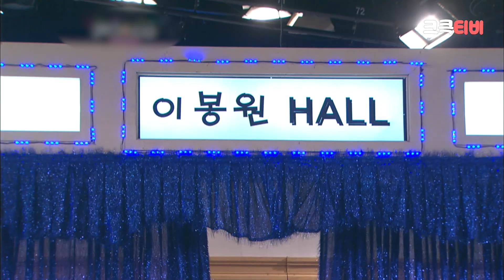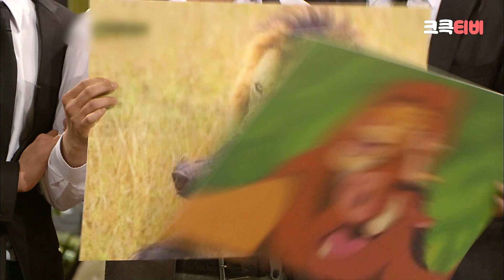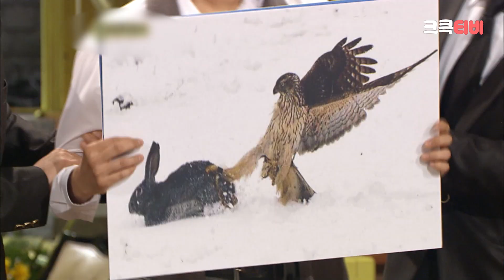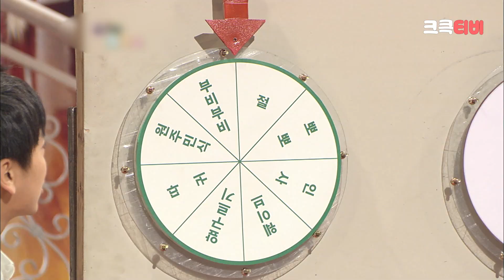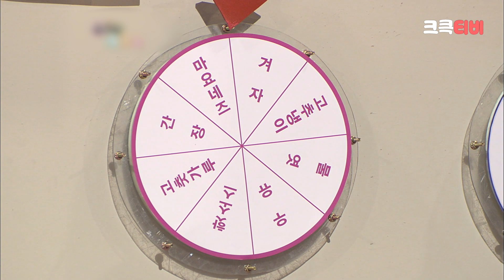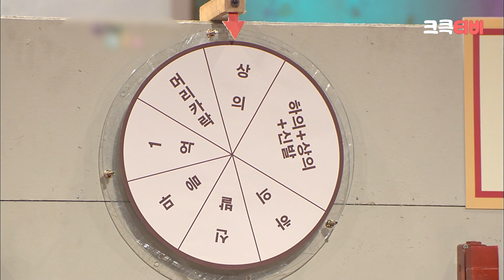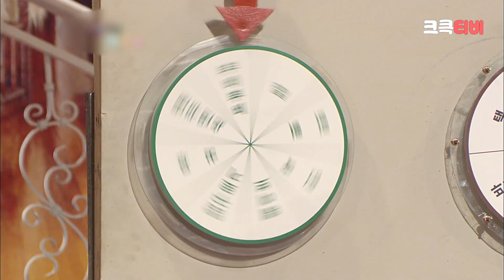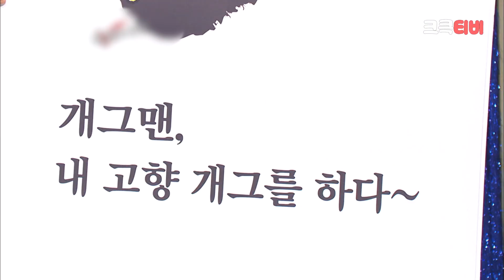[크큭티비] 크큭정주행 : 개그스타 FULL VOD | ep.12 KBS 110430 방송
▶출연자정보: 이봉원, 송은이, 김준호, 김정훈, 김정환, 이원석, 김찬혁, 김영식, 최수락, 이영준, 이찬, 김혜선, 송기우, 김태원, 이문재, 장기영, 이혜석, 류정남, 이원구, 김진철, 강현욱, 고효심, 곽범, 김동우, 유한결, 김현진, 정해철, 정진영, 정승환, 최서인, 한은영, 이수지, 송왕호, 오기환, 복현규, 김학래
▶회차정보: 시즌2 12회 (*2011년 04월 30일 방영)